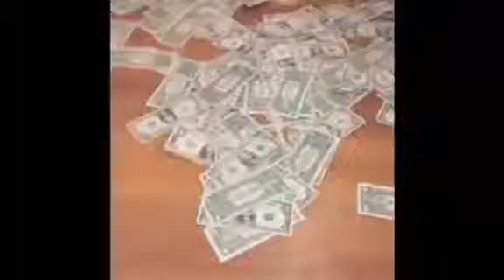Dice Game ( promo video ) Big head Tayda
promo clip for new music by the big head fool .